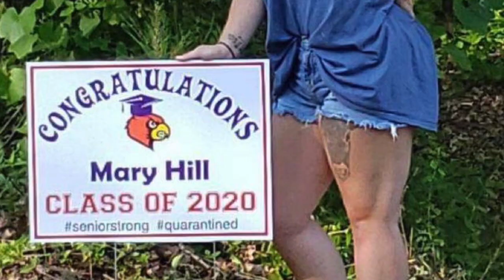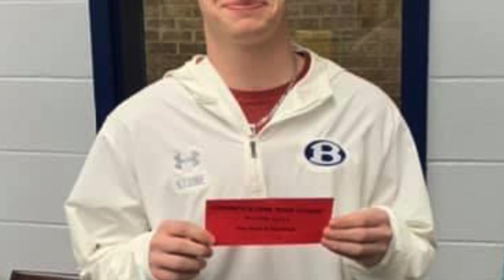BHS End of Year